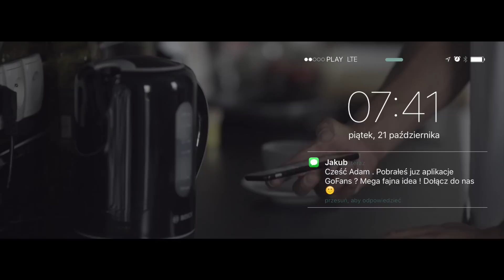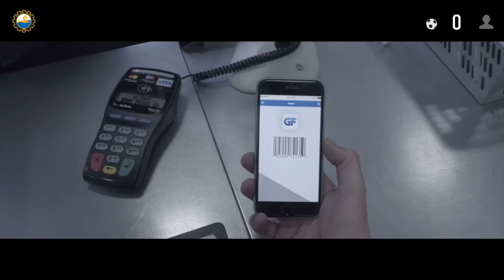GoFans - Twój klub w Twoich rękach (film instruktażowy)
Film instruktażowy działania aplikacji mobilnej GoFans.

GoFans to rozwiazanie mobilne dedykowane kibicom sportu.
Fani podczas codziennych zakupów u partnerów biznesowych GoFans wspierają swoje ulubione kluby sportowe.

Firmy, które użyczyły swojego wizerunku na potrzeby teledysku:
A&K Hurt Market, Extreme Fitness Mielec, Laura Salon Fryzjerski, TOPGAZ Mielec, Arena PUB.
Serdecznie dziękujemy.